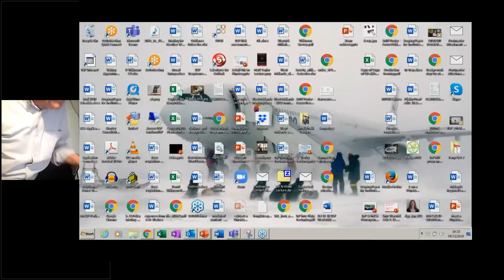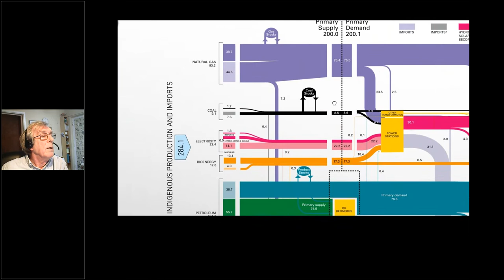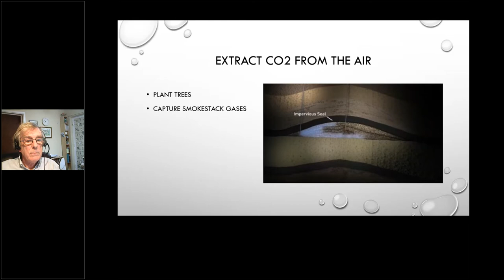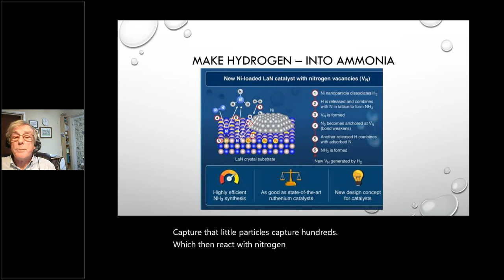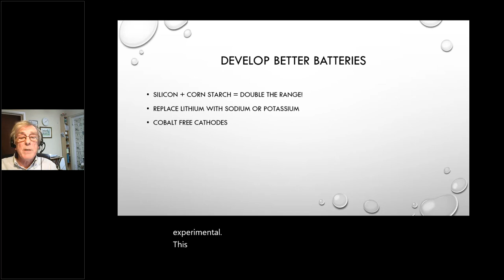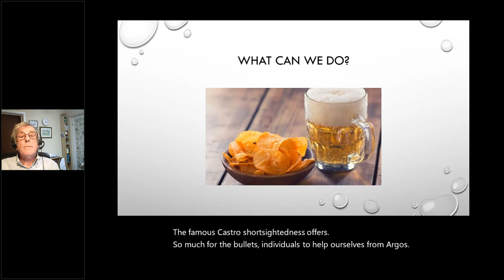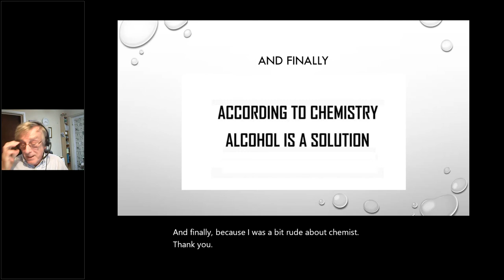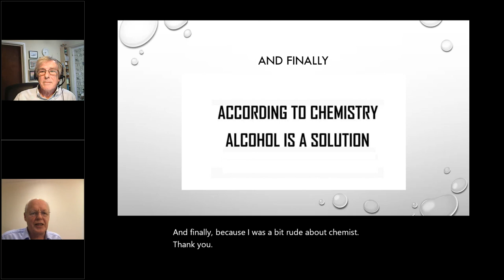Physics to the Climate Rescue. Talk by Dave Cross. West Midlands Branch, H&W Centre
A talk given by Dave Cross and hosted by the Hereford and Worcester Centre of the IOP West Midlands Branch

Combating anthropomorphic Climate Change is a multi-disciplinary challenge and there is unlikely to be one ‘silver bullet’. Here we showcase some of the ways in which physicists worldwide are contributing to the solution. Some of these solutions are ‘oven-ready’ and awaiting implementation, others still require work but whether they aim to reduce fossil fuel use or extract CO2 from the atmosphere, we are going to need as many tools in our climate control toolbox as we can get!